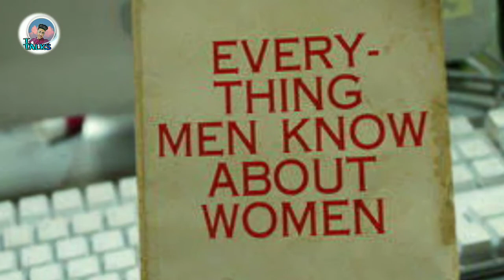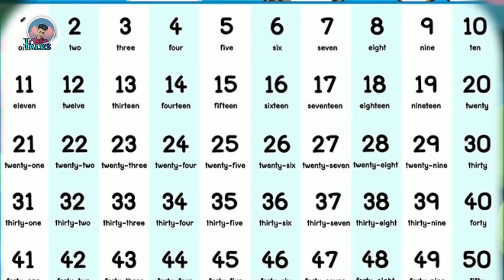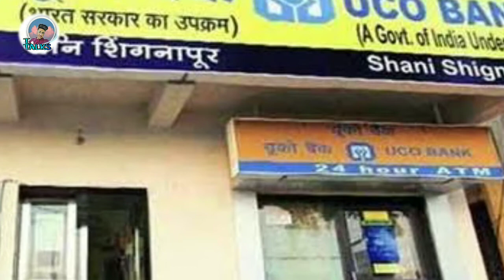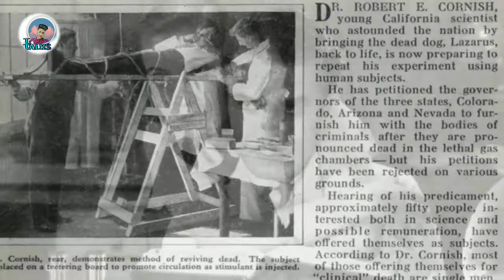मुरदे का ज़िंदा होने का सच!! Fact Behind DEAD turned ALIVE & Other Amazing Facts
शराब पीने के पैसे मिले तो😱!?? Fact Behind Drinking Alcohol. Top 10 Amazing Facts You should Know!!!

इस देश में लड़की से शादी करने पर मिलती है सरकारी नौकरी 😱! जाना चाहोगे??? Amazing other Facts